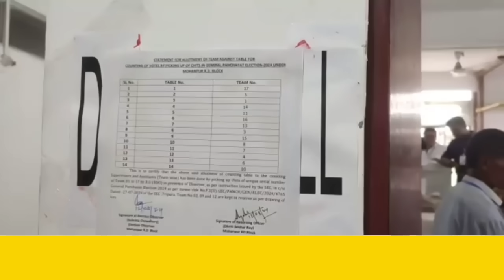ত্রিপুরার গ্রাম পঞ্চায়েতে বাম কংগ্রেস জোট 7 টি আসনে এগিয়ে কৈলাস শহরে বড় জয়ের ব্যবধান। বিজেপি 2